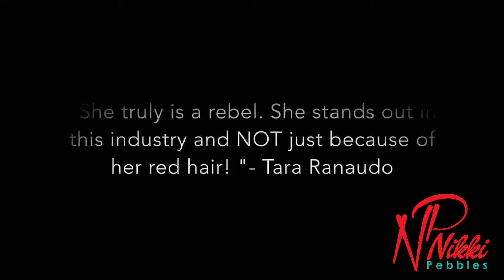Updated Speaker Reel: Nikki Pebbles